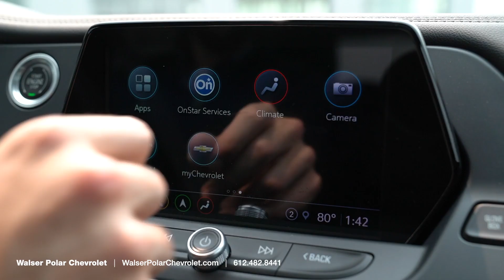Next-to-New Chevrolet Blazer | Walser Polar Chevrolet